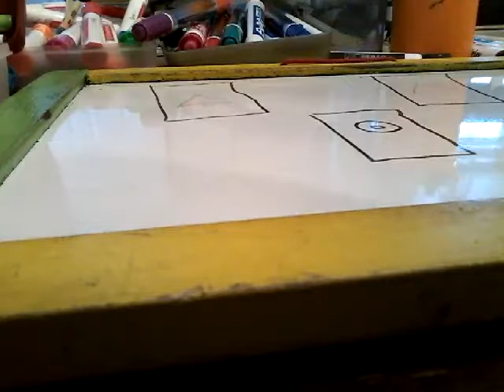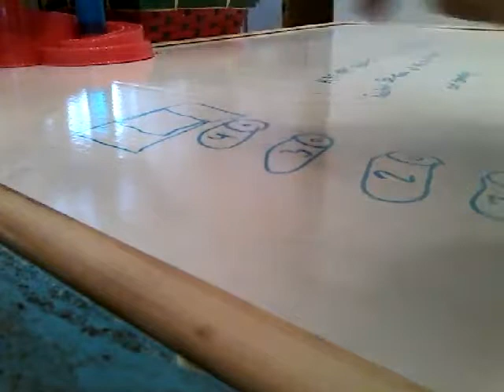Modded kone traction Elevators at Hyatt hotel in orlando fl.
PARADISC! This is junk of mod in this.

Speed : 200 FPS
Brand : Kone